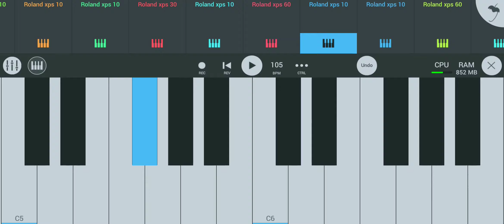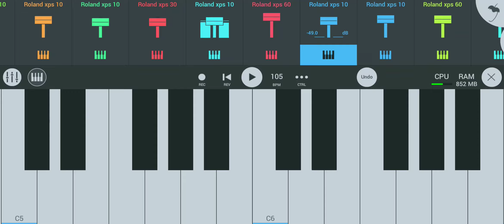Tarpa | tarpa dance | new tarpa song2024 | khandeshi song | new tarpa video song🔝# top music#Djtarpa